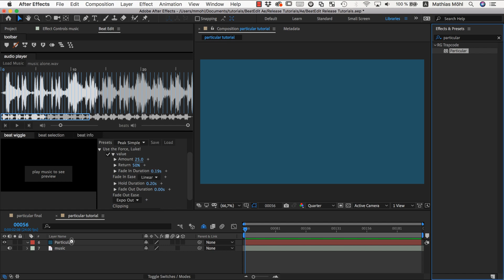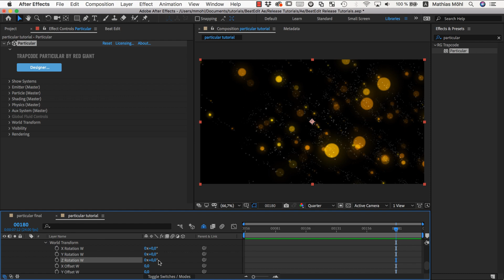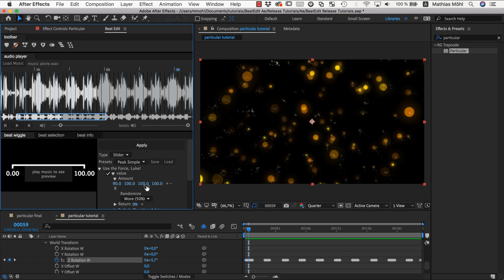Animating Sliders with BeatEdit for After Effects - In Depth Tutorial